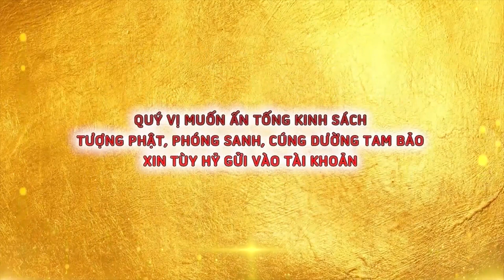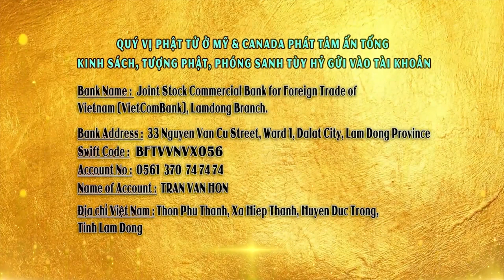Cách Xử Lý Khôn Ngoan Khi Người Khác Ghét Mình - Thầy Thích Giác Nhàn